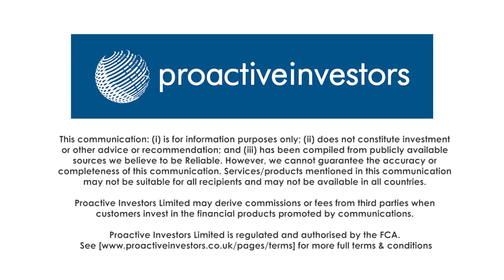Anglo Pacific Group sees record year of portfolio income in 2018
Julian Treger, chief executive of royalty specialist Anglo-Pacific Group PLC (LON:APF), tells Proactive Investors income from its portfolio of mining interests jumped 15% to a record of £48mln-50mln in 2018.

There were sharply higher contributions from Australian coal producer Kestrel and vanadium miner Maracás Menchen, which increased its royalty by 180% as the price of the steel additive soared.